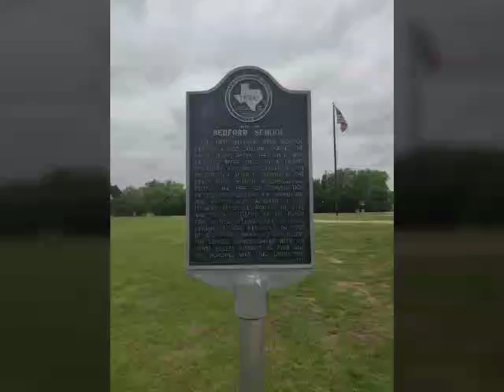Old Bedford school